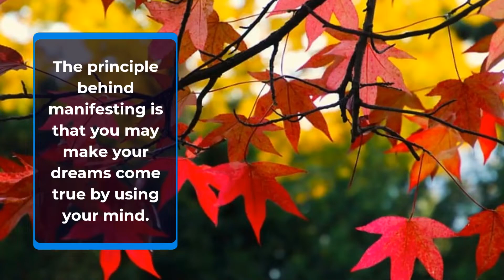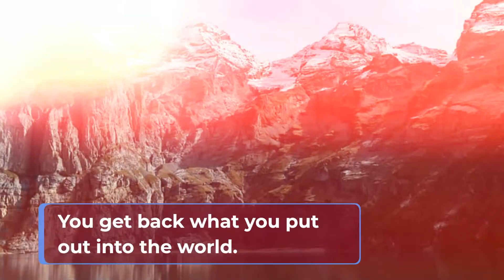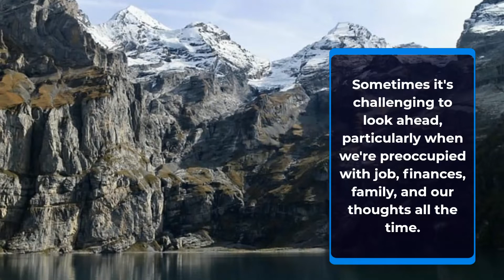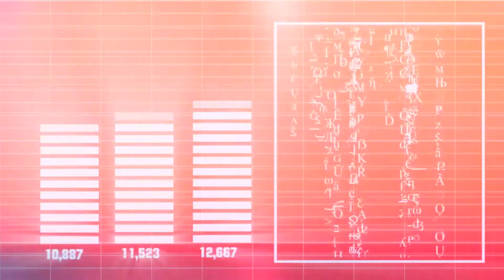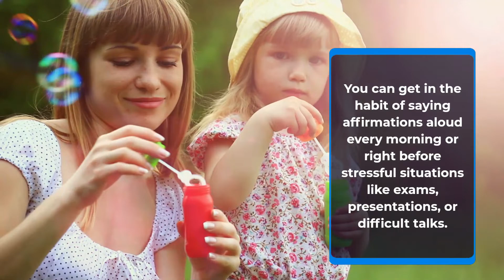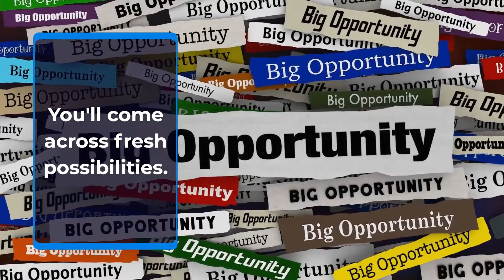Manifestation Techniques: How To Achieve Your Goals?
Do you want to achieve your goals but feel stuck? In this video, we'll talk about manifestation, which is the power to bring your desires into reality in 5 Steps.

Whether you want to lose weight, get a promotion at work, or learn a new skill faster, manifesting is a proven way to make your dreams a reality. In this video, we'll talk about how to use manifestation techniques to achieve your goals. Let's unlock the power to achieve your dreams together!